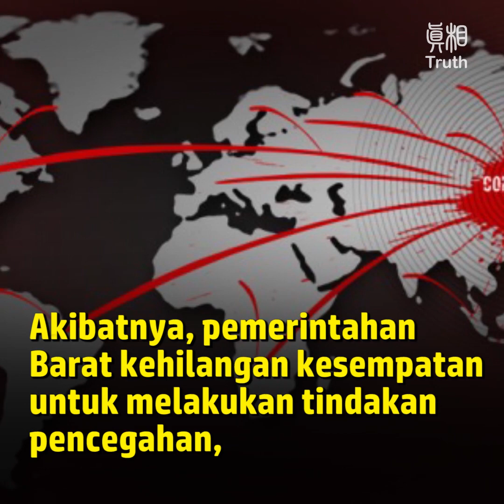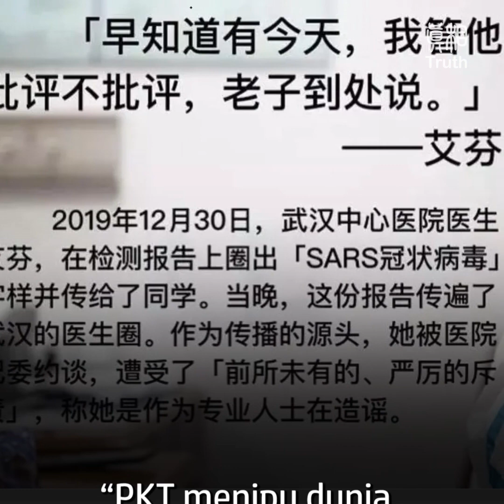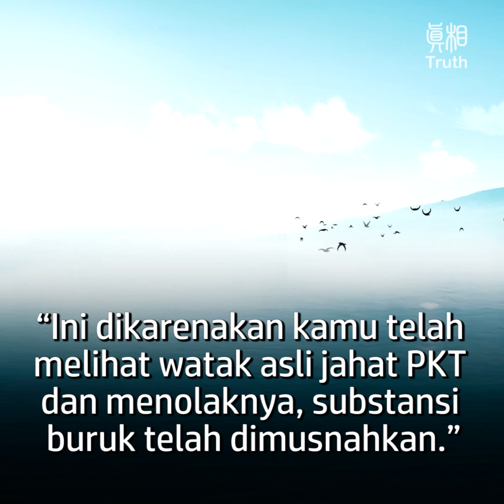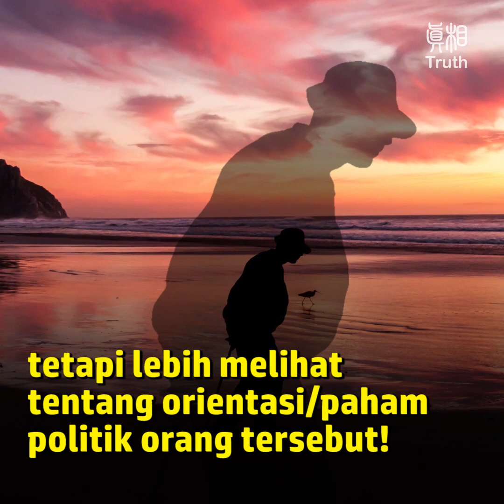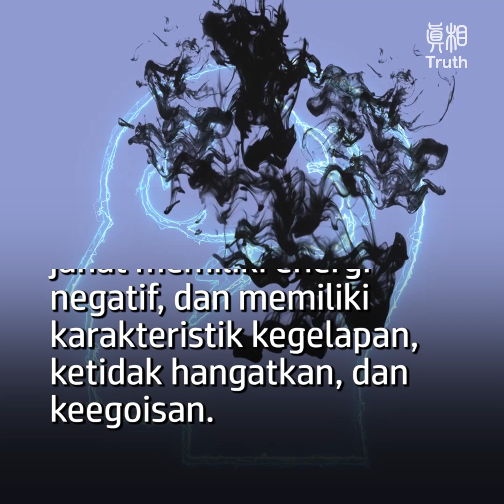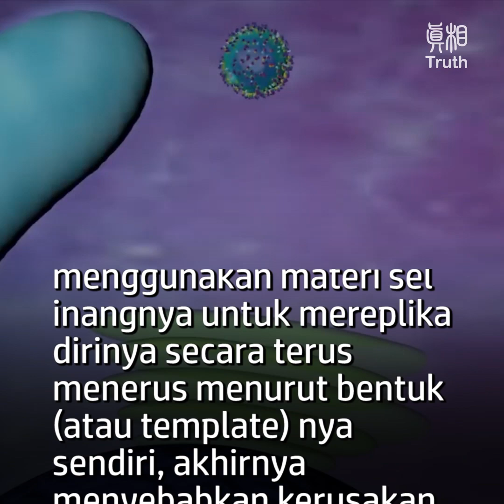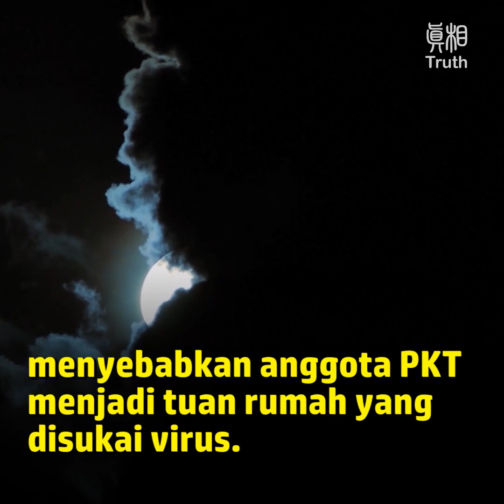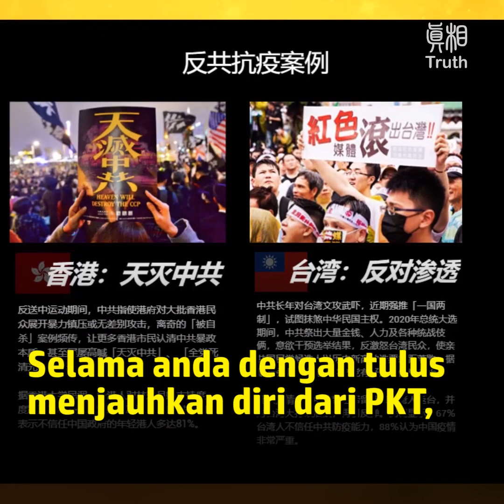Apakah Ini Nyata? Apakah Virus Memiliki Mata? (Bagian 1)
Ilmu kedokteran Tiongkok kuno percaya:
Wabah muncul karena energi jahat telah menyerang tubuh, hal itu dapat diatasi dengan energi positif yang kuat.

Dalam "Kitab Huáng Dì  Nèi Jīng - Su Wen - Teori Metode Tusuk (Ci Fa)" dijelaskan: “Ketika tubuh mengandung energi positif dan lurus, energi jahat tidak akan dapat menyerang.”

Apakah seseorang jatuh sakit, apakah penyakitnya memburuk, itu tergantung pada energi positif yang terdapat dalam tubuh seseorang.
Jika tubuh seseorang penuh dengan energi positif, energi negatif dari penyakit tidak bisa masuk ke dalam tubuh, begitu juga sebaliknya.

Ketika seseorang bergabung dengan PKT, atau menerima kebohongan PKT, seseorang akan menerima dan terinfeksi oleh kejahatan PKT, energi negatif dan menjadi target yang menarik bagi virus PKT.